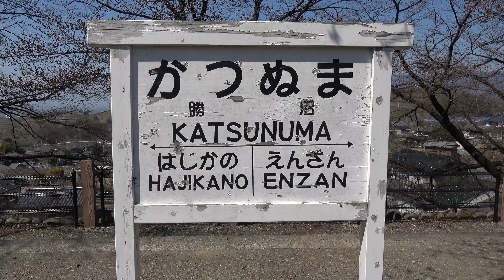2017/04/04 勝沼ぶどう郷駅甚六桜の撮影下調べ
桜と列車の撮影では有名なところらしい　来週撮影の予定　SONY AX55